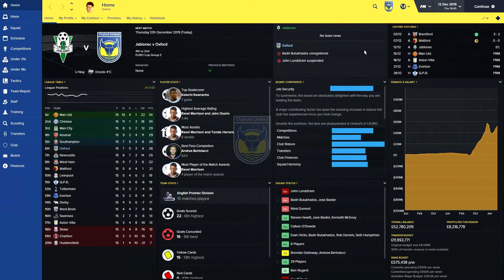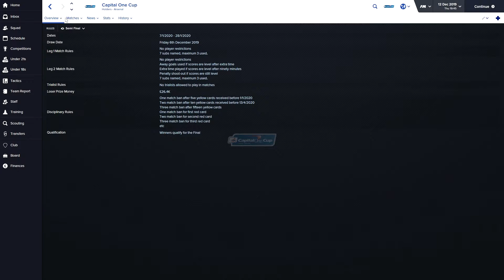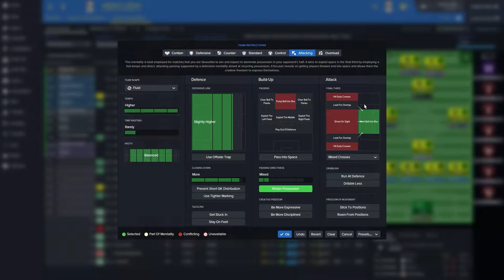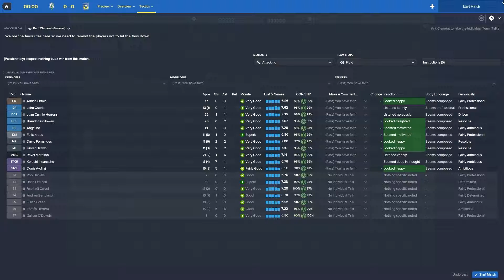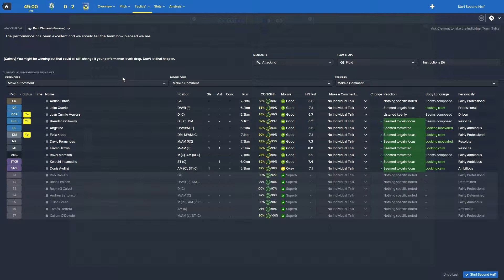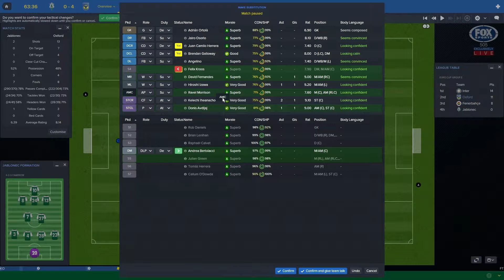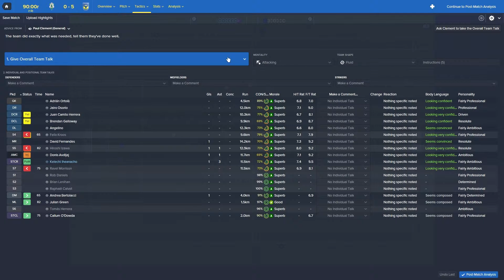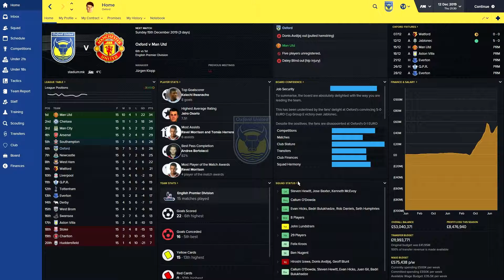Oxford United Episode 25 | Football Manager 2016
A win against the Czech team Jablonec will see Oxford United progress to the knockout stages of the Europa League.